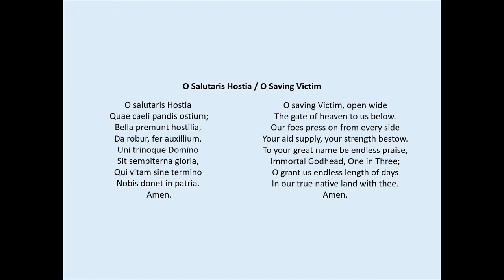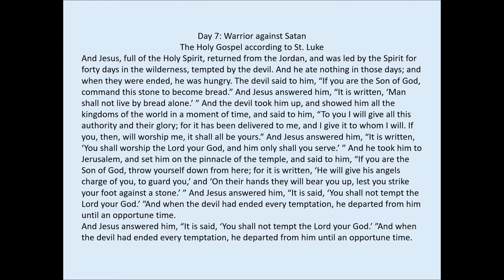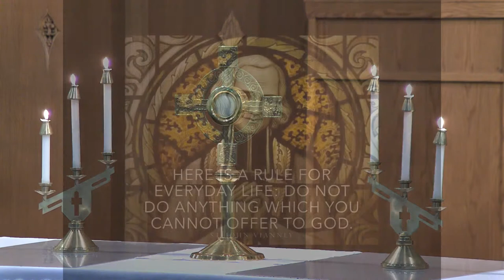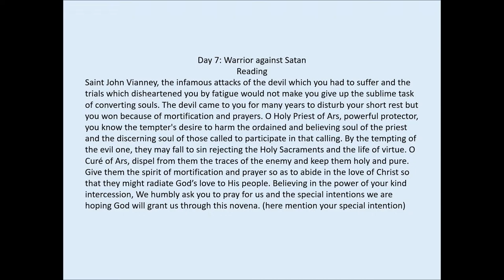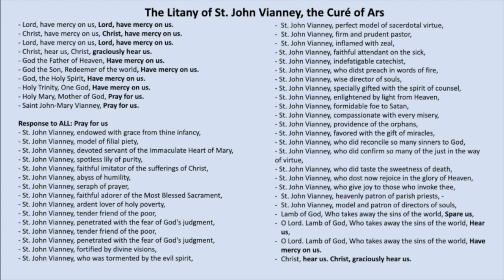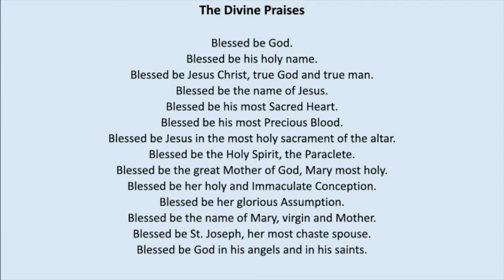St John Vianney Parish - Novena Series